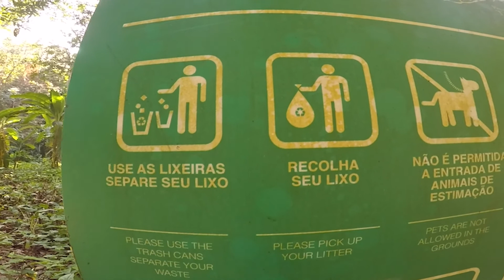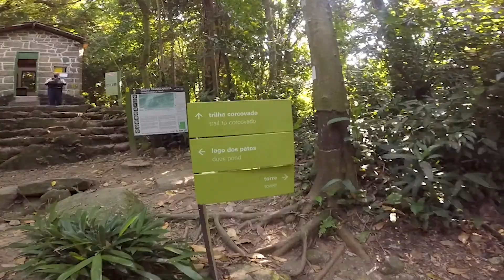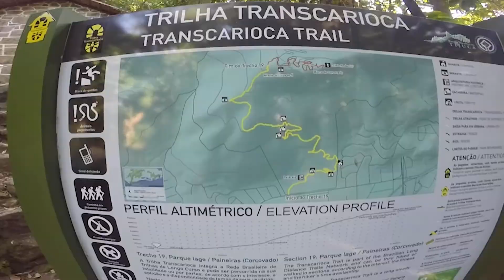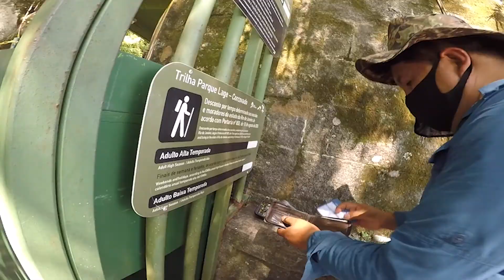CRISTO REDENTOR Corcovado 2021 Rio de Janeiro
Cristo Redentor  CORCOVADO 2021,  Llegamos caminando hasta Cristo por un camino súper seguro que comienza desde el Parque Lage en el Jardin Botanico de Rio de Janeiro, el tiempo de caminata es de 2 horas aproximado, la entrada a este parque es gratuito solo se paga arriba cuando se va a ingresar a Corcovado.